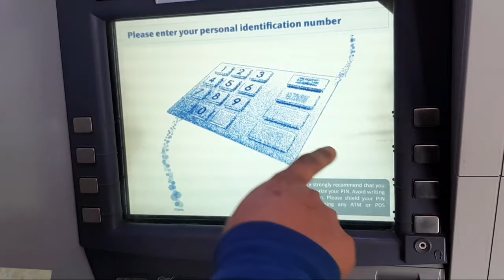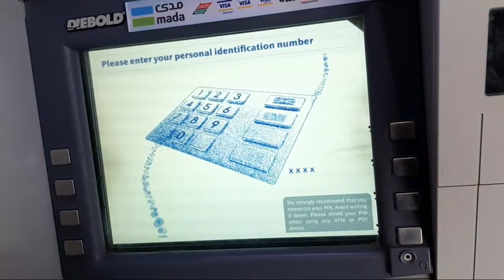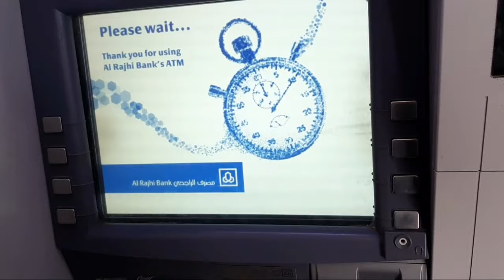Al Rajhi Bank ATM CASH DEPOSITE ! How to cash Deposit in AlRajhi ATM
AlRajhi Bank Cash Deposit 💸💵 send mony - cash Deposit kaise kare
‐‐ x

Tahweel Al Rajhi app Registration | Tahweel App se Kisi bhi Country me Money kaise Transfer kare

KSA Epi02 How To Open Account Al Rajhi Bank And Get Visa ATM Card Free Just 5 Minute

My Tripod
Power Bank

Thanks to watching my video have a nice day